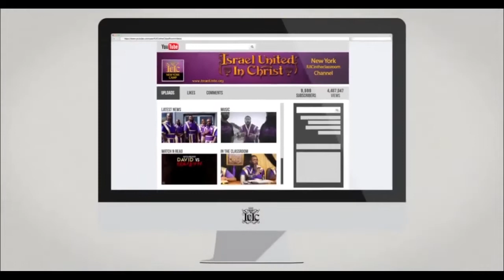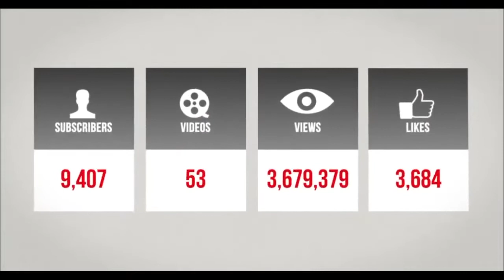The Israelites: Ex Pastor Put Out For Teaching God's Laws!!..IUIC